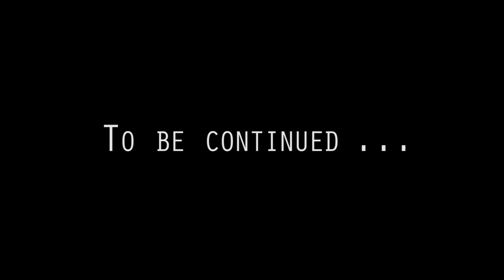TTwice TV - 4 - Water and Sun